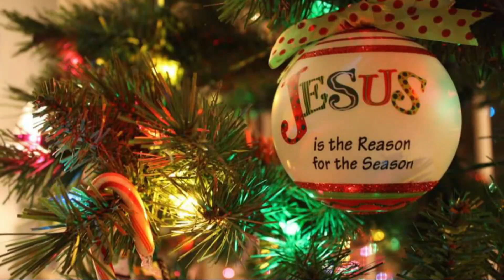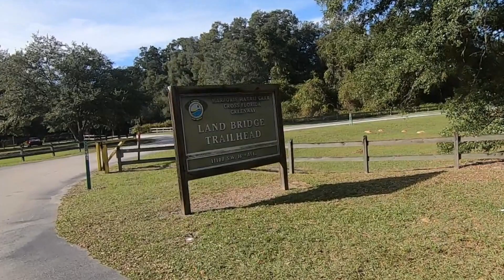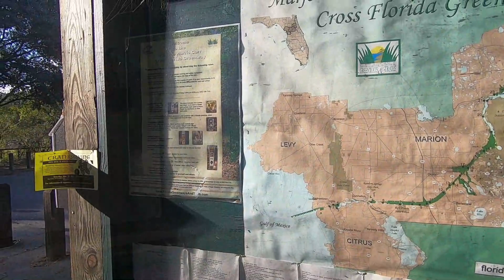S4: E3 Beautiful Drive To Explore a Gorgeous Park!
Within an easy driving distance from Thousand Trails Three Flags, there is this wonderful place called the Marjorie Harris Carr Cross Florida Greenway Park. It's an amazing expanse of trails suitable for bikers, hikers, and equestrians! We take you on a short hike after showing you the beautiful sights to be seen on the drive there.

We make these videos primarily for our own pleasure, and hope that you enjoy them as much as we do making them!

▶︎Would you like to help support our projects? Even small amounts help! We use this money to purchase new equipment and fund fun things to do that you would enjoy seeing, too! We also use this money to help bring the Gospel to those who need to hear it!

▶︎ MEMBERSHIPS AND PRODUCTS WE LOVE

Thousand Trails Membership
Here are the best Membership Specialists we know!

We are the Nichters, and this is Our Crazy RV Life! We sold everything we could, and gave away the rest, just so we could live in a 28' RV travel trailer with our dog, Bailey.

You see, we had a dream. We wanted to be free of the "normal" expectations that most Americans have. You know, that so-called American dream of owning a beautiful home on a cul de sac, going on expensive vacations once a year, and otherwise living to work. We wanted to turn that into living in a home on wheels, being able to pick up and go whenever we wanted, and working to live life the way we want. This way, we can plan on Jeff retiring in just a couple of years instead of working until he can't physically do it anymore.

Come along with us as we immerse ourselves in Our Crazy RV Life!